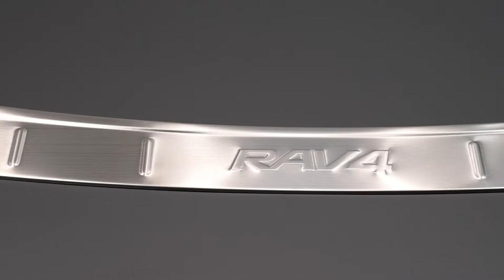REAR BUMPER GUARD TOYOTA RAV4 IV 2013-2015 PRE LIFT / LISTWA ZDERZAKA TOYOTA RAV4 IV 2013-2015